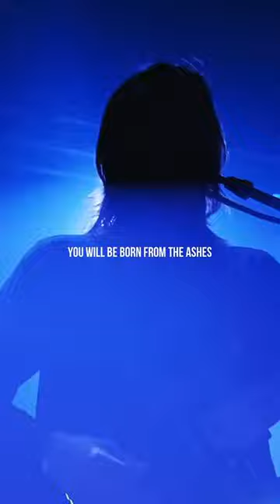Flame 🔥 spaceofvariations blackmail lyric rock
It has been seven years since the release of the "BLACKMAIL" EP. To commemorate this milestone, we have decided to upload the video for "FLAME", one of the most dramatic songs on the "BLACKMAIL". The video was filmed during our supporting act performance with Architects in Kyiv in 2017. Enjoy!